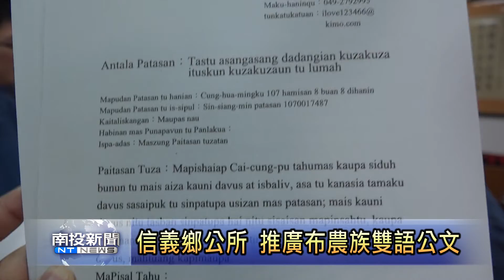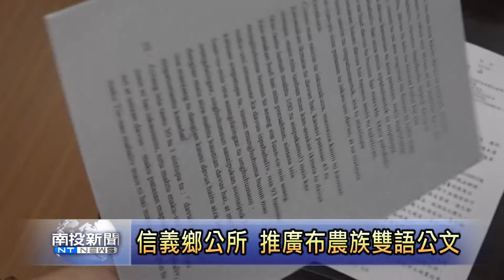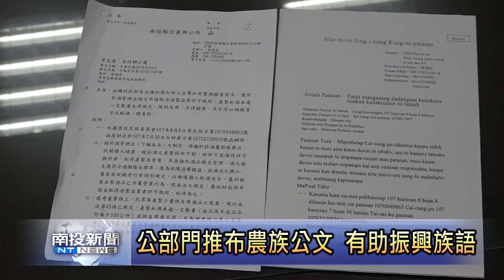南投新聞 信義鄉公所首創雙語公文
總統蔡英文在六月份公告原住民族語言正式成為國家語言，為落實這項政策，身為布農族行政表率的信義鄉公所，自七月分開始增加雙語公文的服務，也就是用布農族語拼音來寫公文，對此，信義鄉長史強表示，雖然起步很困難，但卻是振興布農族語重要的一步。